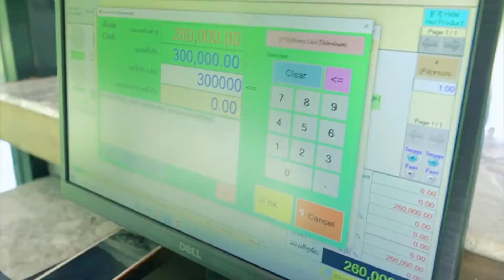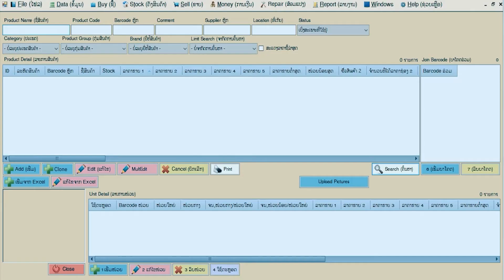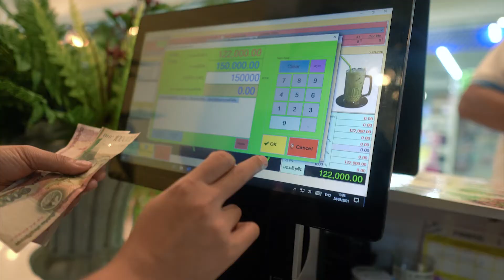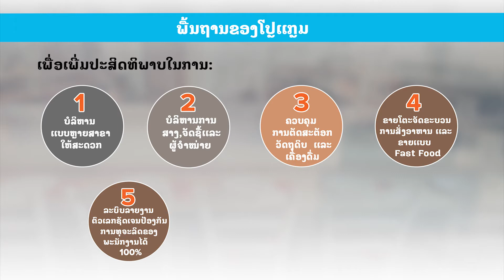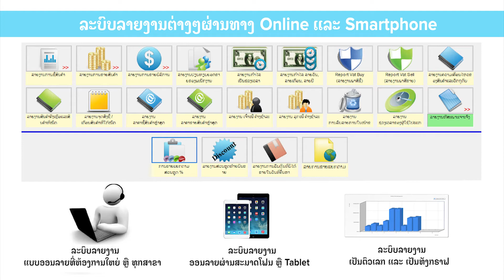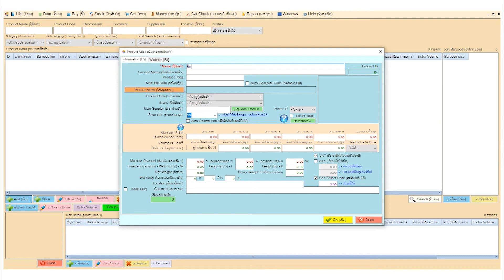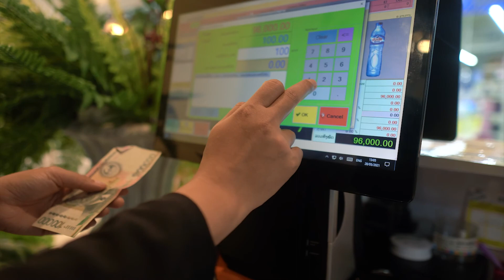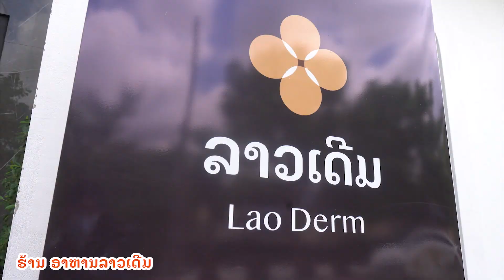EP-2: ຄວາມສາມາດພື້ນຖານຂອງໂປແກຼມ ຮ້ານອາຫານ (Sabuysoft Restaurant)